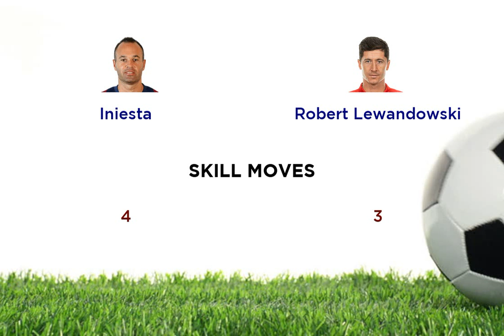Iniesta vs Robert Lewandowski